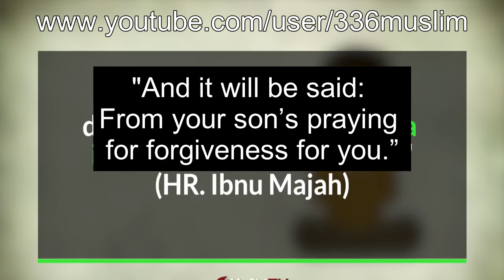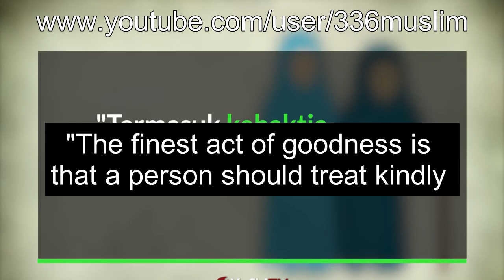What To Do When Parents Pass Away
Be a good son/daughter even when your parents have gone